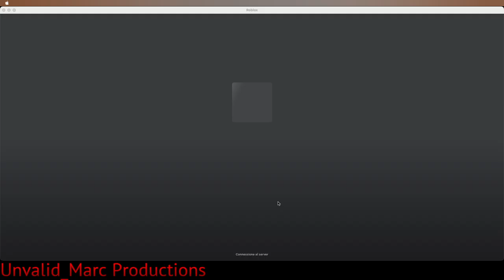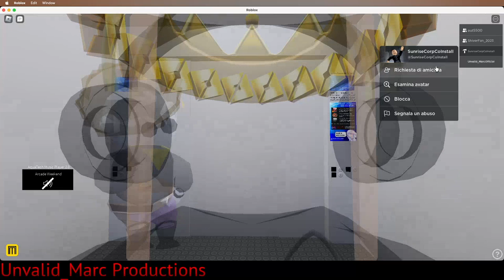(i am bored to do this long video) EveryLift | Sunrise Tower 1